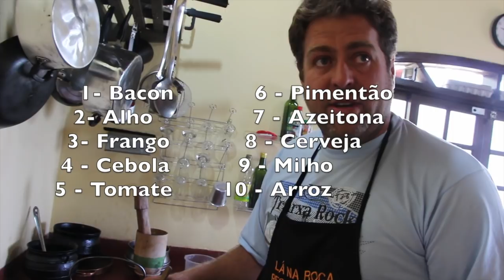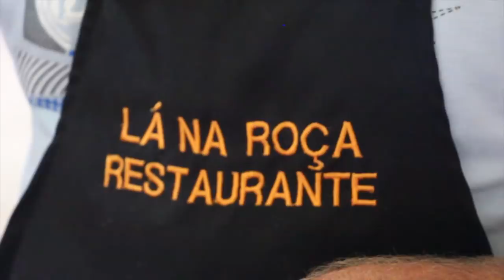GALINHADA LÁ NA ROÇA - COMO FAZER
No Restaurante Lá na Roça você vai encontrar frango caipira, carne de lata, linguiça defumada caseira, torresmo, galinhada e caldinhos.